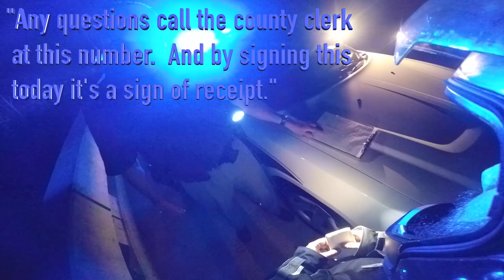RT Commuter Gets Pulled Over!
First time EVER getting a ticket on a motorcycle in the 12 years I've been licensed... *sigh*

Until Next Time Friends EnjoyTheRide !

nextgenmotovlogg outro video created and used by permission of NW Ronin Elite

My Gear:
2014 BMW R1200RT
P3 Photon Blaster Lights (fork mounted turn signals)
P3 Turn signals (red Plate mounted LED)
Cee Baileys Headlight Guard (Acrylic Headlight Protector)
Denali D2 Dual Intensity LED (Fog lights)
TechSpec Snakeskin Tank Grip Pads
Remove B4 R3sistance keychain & High Viz stickers
YummiR6 keychain

Alternate shot camera: SJCam SJ4000
Sony ECM-PC60 microphone w/GoPro usb mic adapter

Nolan N44 Helmet
N-Com B4 Bluetooth Headset
Olympia Dakar Dual Sport Riding Jacket
Olympia Renegade Pants
Klim Mojave Pro Gloves
Interceptor Force ST Tactical Boots

The video herein is non-prosecutable footage.  All fines and court costs have been paid in full.  All legal processes have been closed and no further action is warranted.**